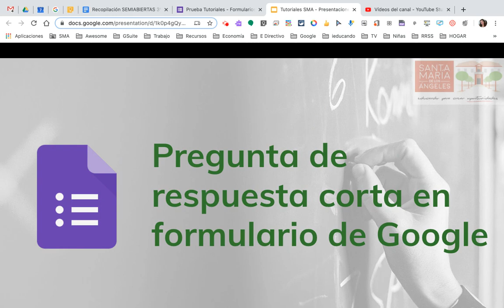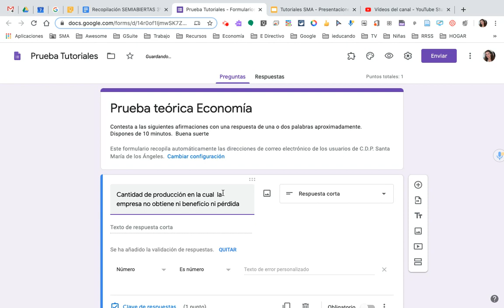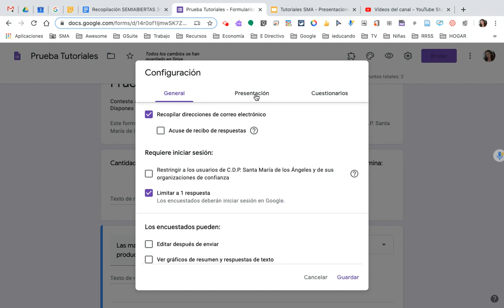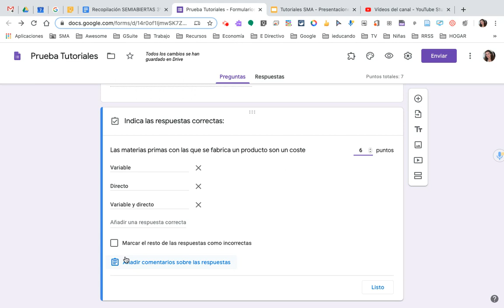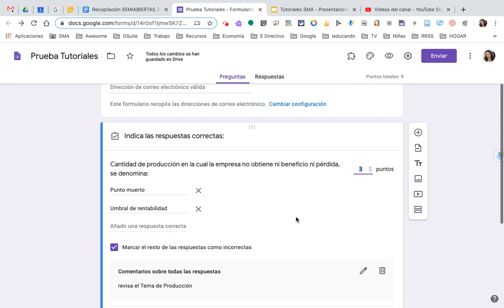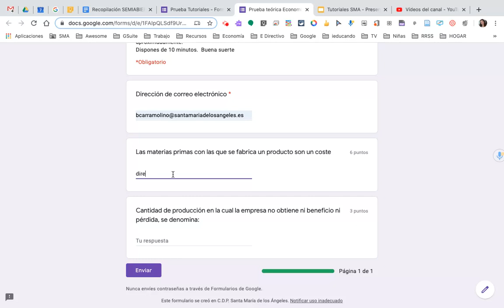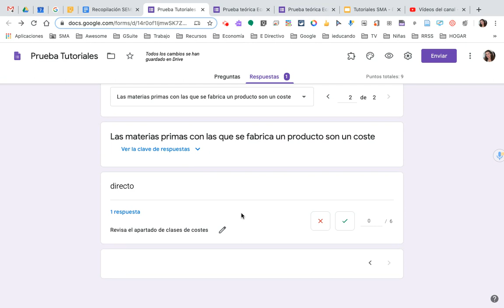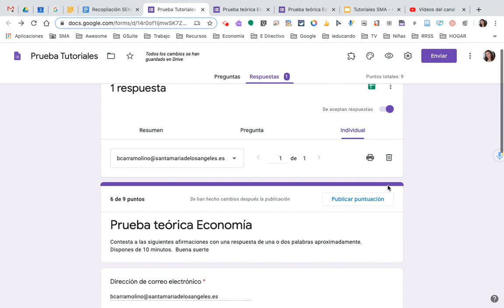Pregunta de respuesta corta en Formulario de Google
Crear preguntas con respuesta corta en un formulario de Google y revisar la calificación